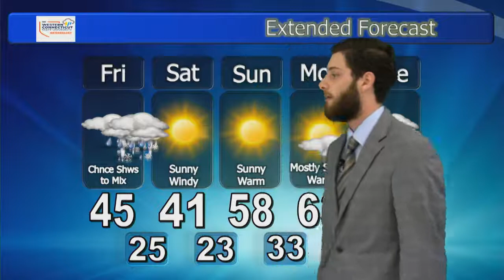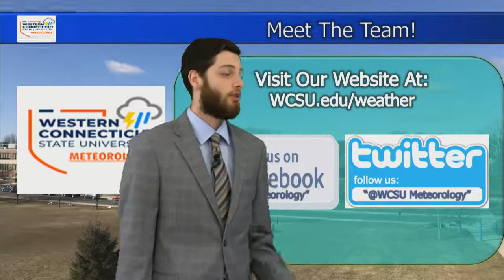James Tomasini, Thursday, March 5th, 2020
After a dry sunny Thursday, a coastal storm will bring showers to the area on Friday.  Want an update on the storm and a look ahead at the weekend?  Watch my forecast to find out!